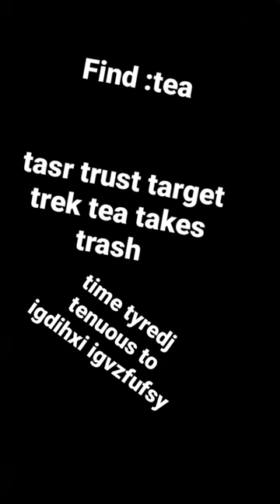13 November 2022